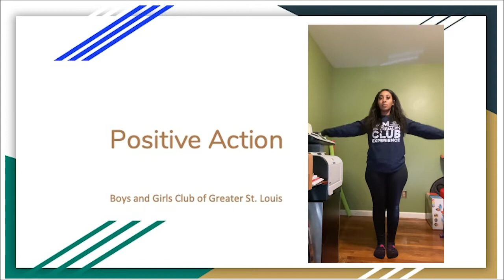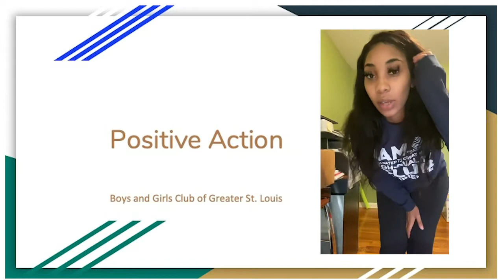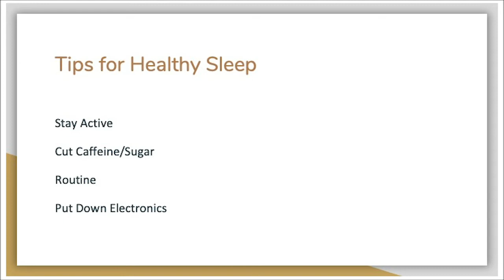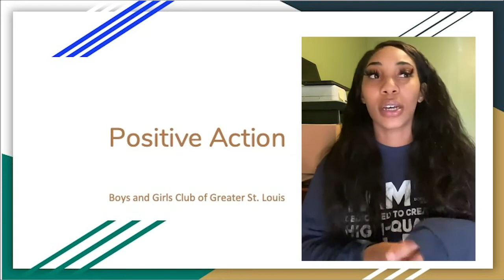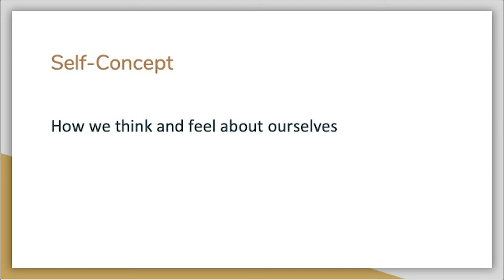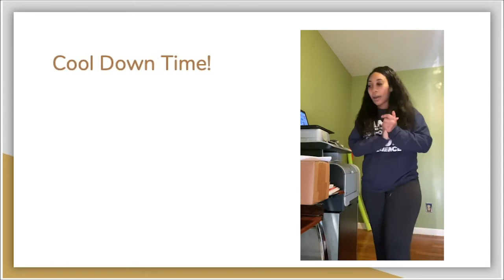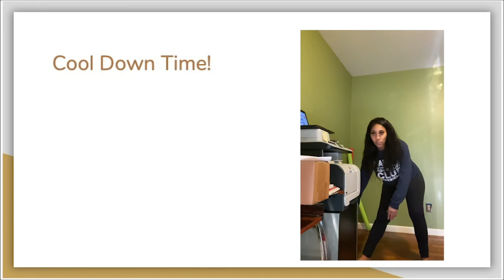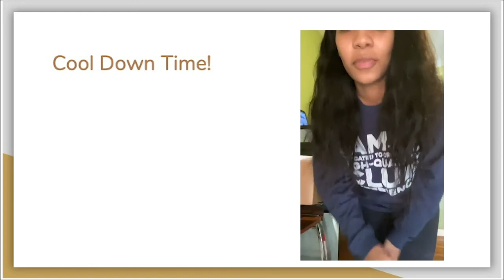Positive Action - Dealing with Troubling Situations